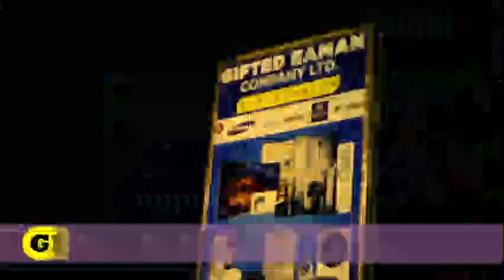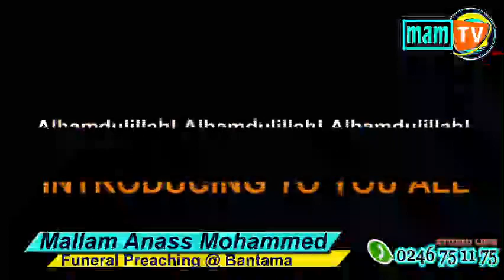late Alhaji Ibrahim Fordjuor (Sarkin Tuubi) Funeral @ Bantama // Mallam Anass Mohammed.